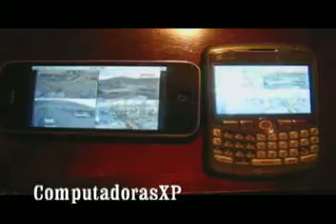ML 47546312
Video Migrado